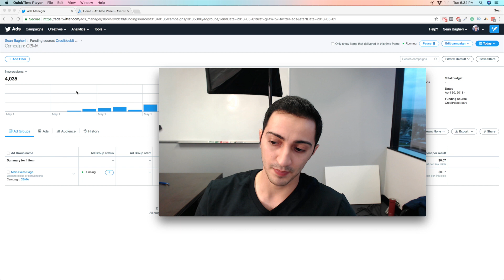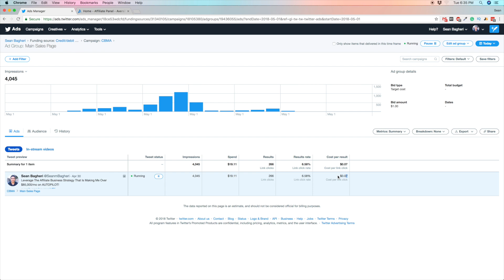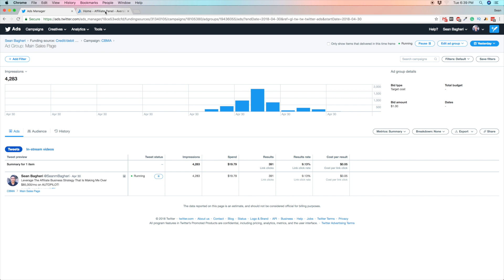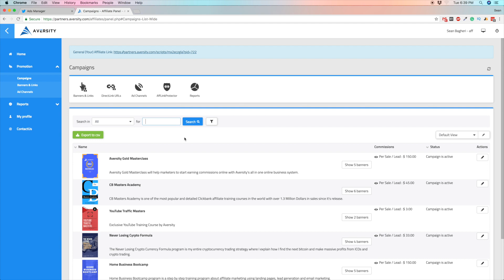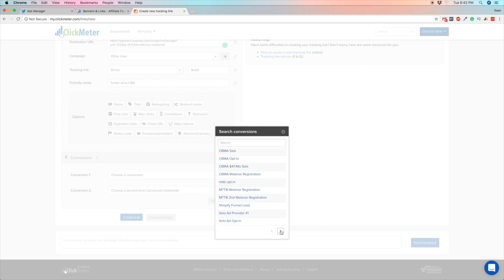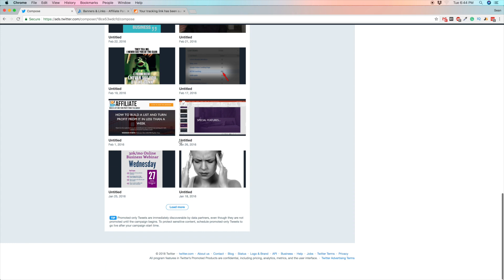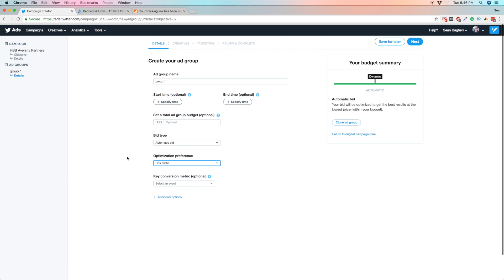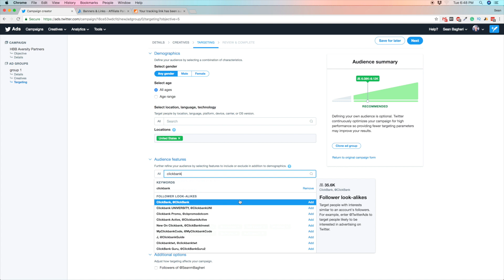Affiliate Marketing Paid Traffic Source That NO ONE IS USING (You Should Be!)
Today's video is about one of the most underused paid traffic sources of all time, Twitter advertising.

In this video, I'll share some of my own results with this paid traffic source and explain how I use it to get affiliate marketing traffic and sales.